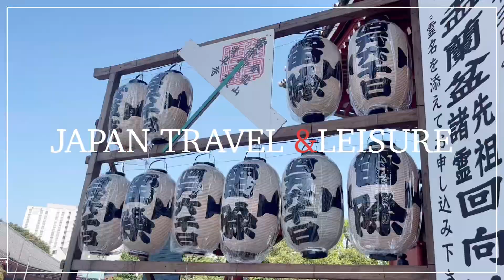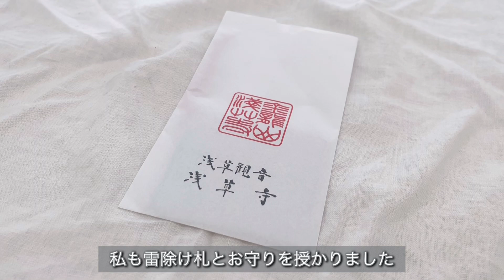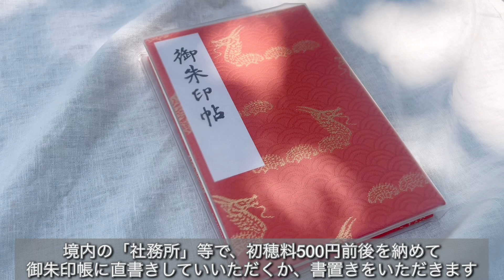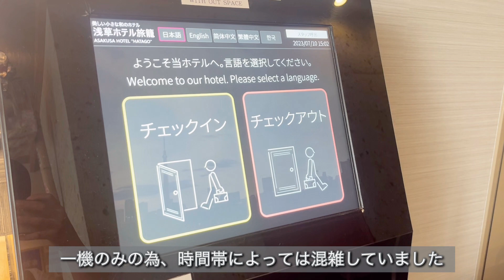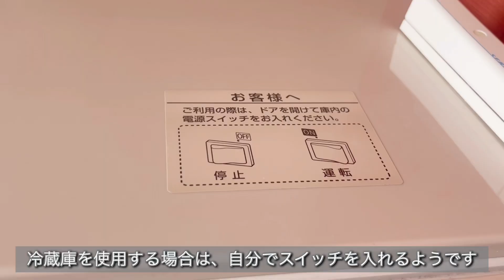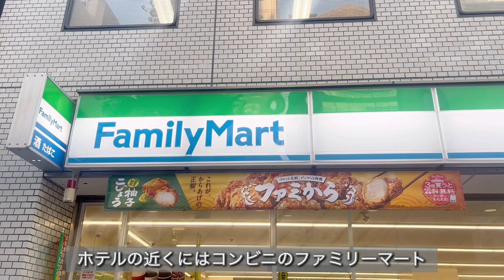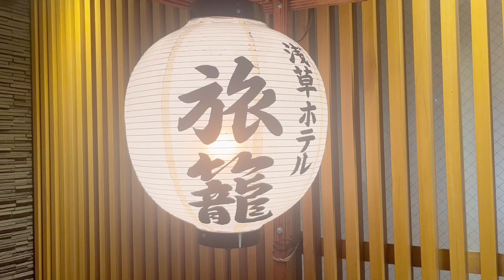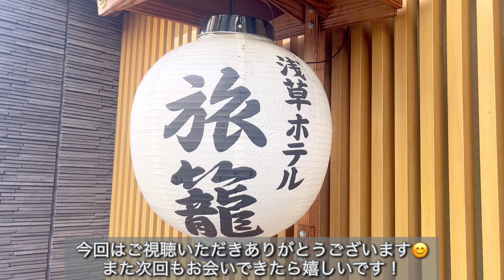高コスパ！無料ドリンク＆軽朝食 テラスからの眺め最高 浅草ホテル旅籠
浅草ホテル旅籠に宿泊しました。
この日は浅草寺の四万六千日•ほおづき市が開催され、その様子もご紹介しています。

ホテル名:浅草ホテル旅籠
住所: 東京都台東区駒形2-6-8
宿泊費:5,740円
※予約日によって料金は異なります。

※日本語以外の字幕には翻訳ソフトを使用している為、誤表現の可能性がありますことをご了承ください。